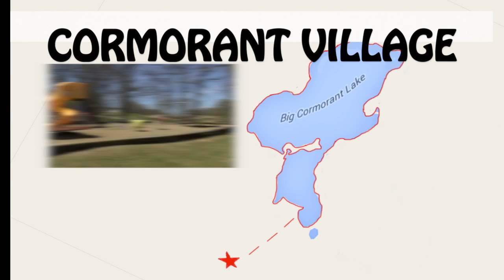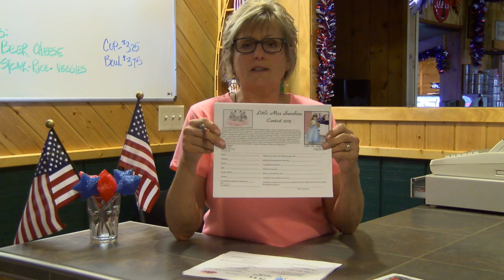Cormorant Village featuring the Cormorant Pub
This video is about 6-15-15 corm village